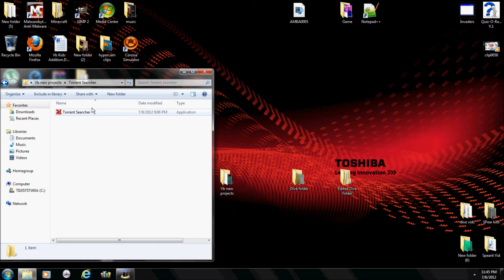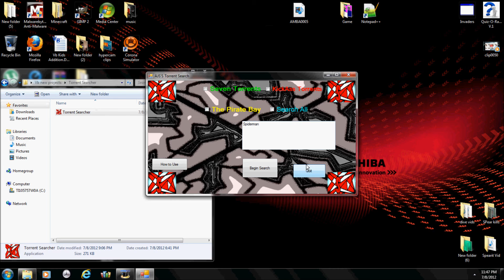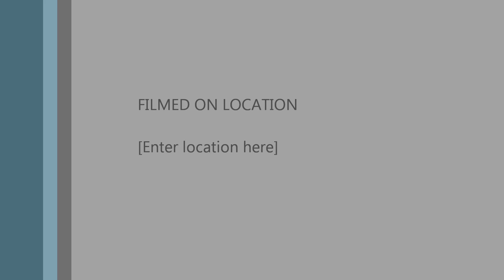Visual Basic 2010 Torrent finder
This is a Torrent finding program. It searches 3 sites for results to what you have typed in. It then opens the result in a browser to show you what the site have.